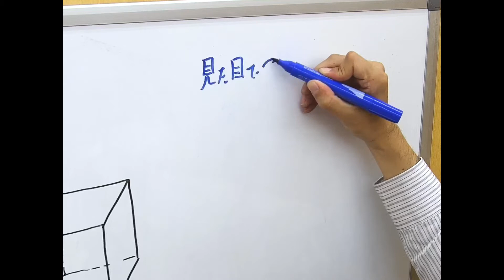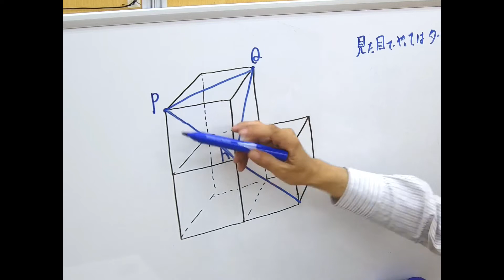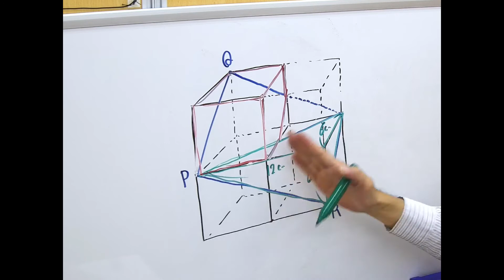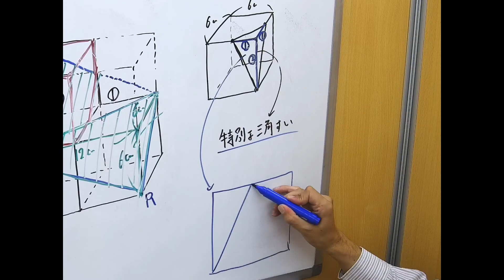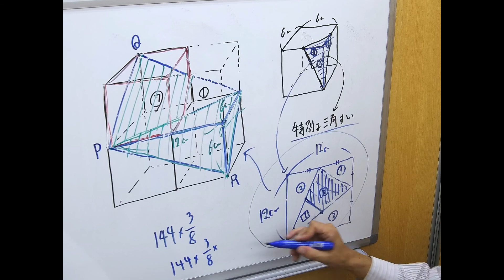【受験算数】立体図形：立体切断！見た目でやりがちな『小立方体3個』がズバっと解決！！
■動画情報
科目：受験算数
指導講師：永田先生